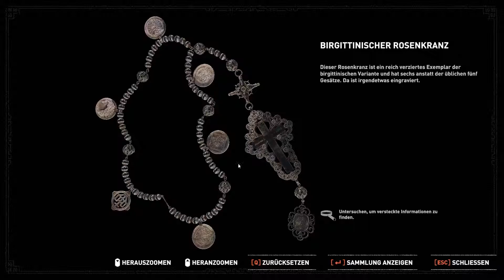Let's Play Shadow of the Tomb Raider #25 - Ein neues Rätsel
Shadow of the Tomb Raider kommentiertes Gameplay von Greenberry008.

In Shadow of the Tomb Raider muss Lara einen tödlichen Dschungel meistern, grauenhafte Gräber überstehen und darf in ihrer dunkelsten Stunde nicht aufgeben. Sie hat nur wenig Zeit, um die Welt vor einer Maya-Apokalypse zu retten, und dabei erfüllt sich letztlich ihr Schicksal, und sie wird zum Tomb Raider.

Entwickler:   Eidos Montrèal
Publisher:   Square Enix
Veröffentlichung:  14. September 2018